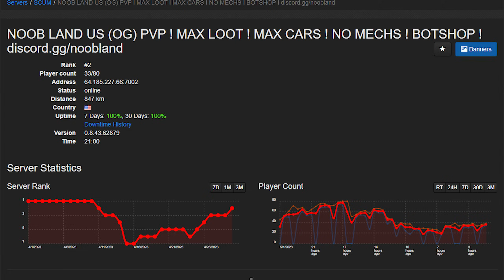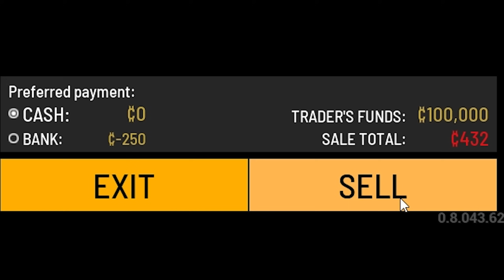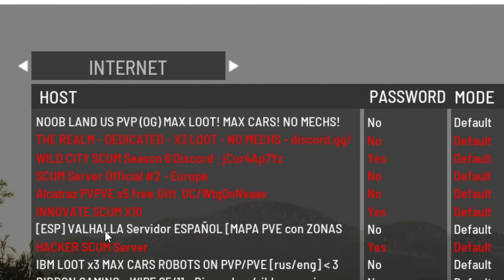I Tried To Play SCUM in 2023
I finally played SCUM for the first time since launch 5 years ago. This is what happened...